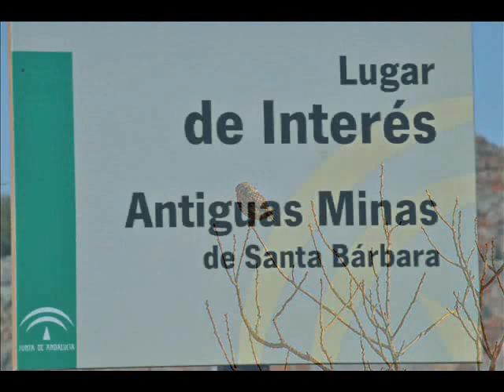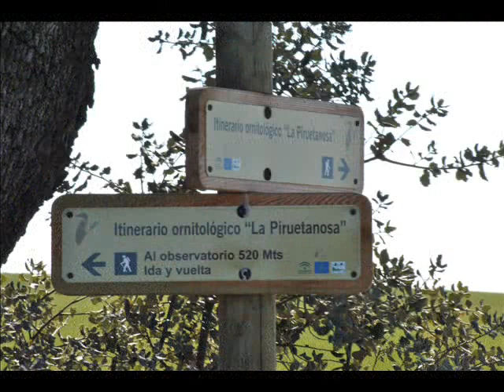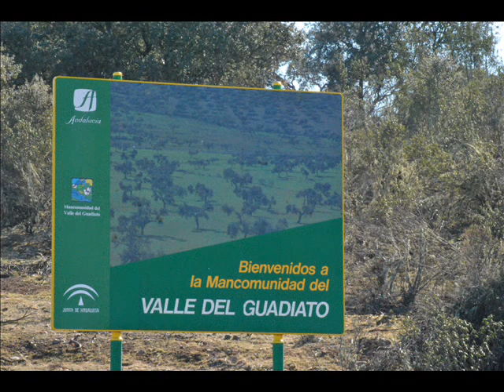Maratón Ornitólógico Alto Guadiato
I Maratón ornitológico organizado en el Alto Guadiato para el avistamiento de aves esteparias. Febrero 2012